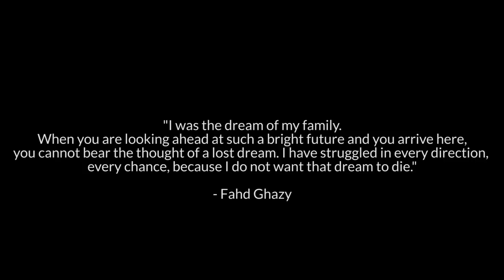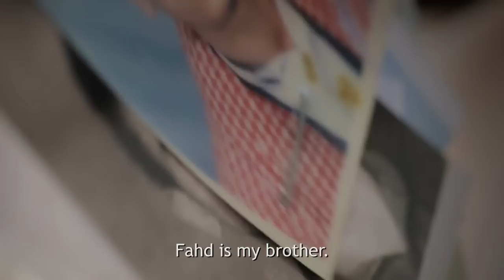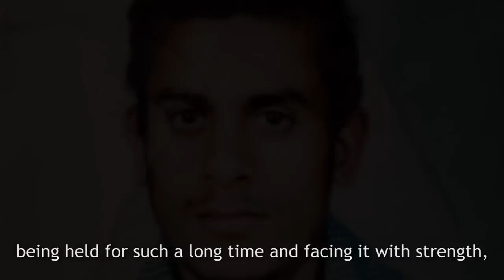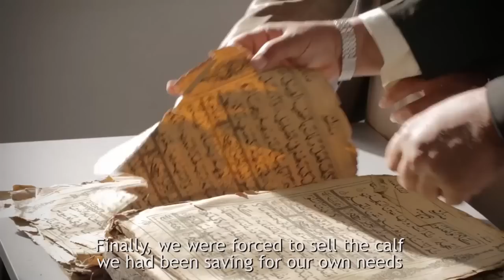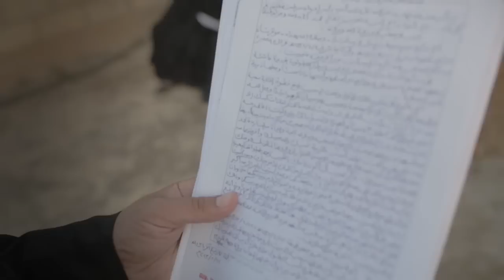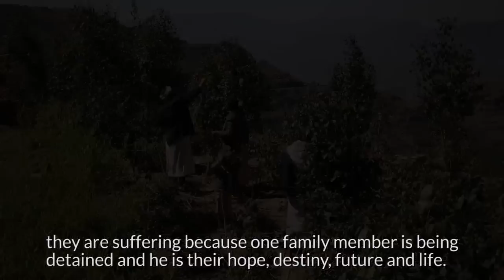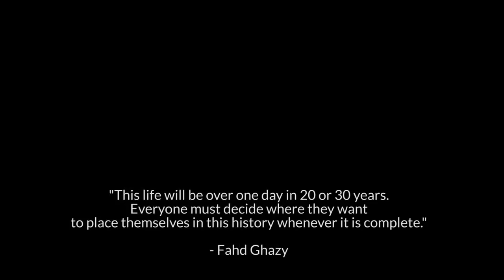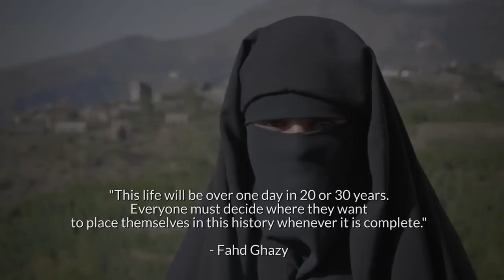Waiting for Fahd: One Family's Hope for Life Beyond Guantánamo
The heartrending documentary “Waiting for Fahd,” tells the story of CCR client Fahd Ghazy, a Yemeni national unlawfully detained at Guantánamo for 14 years. Through moving interviews with his beloved family in Yemen, “Waiting for Fahd” paints a vivid portrait of the life that awaits a man who, despite being twice cleared for release, continues to languish at Guantánamo, denied his home, his livelihood, and his loved ones because of his nationality.

The film was released in 2014, and in 2016, after spending more than a third of his life unjustly detained, the U.S. government transferred Fahd to Oman.

Educate yourself, and your family, friends and neighbors about the human rights disgrace that is Guantánamo. for resources, more information about CCR’s work to end indefinite detention and close Guantánamo, and profiles of our other clients.